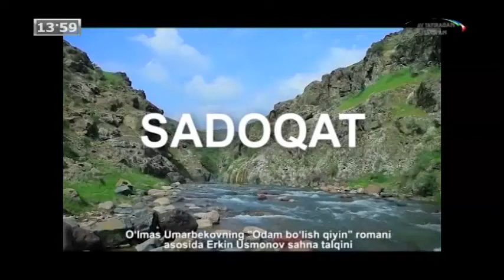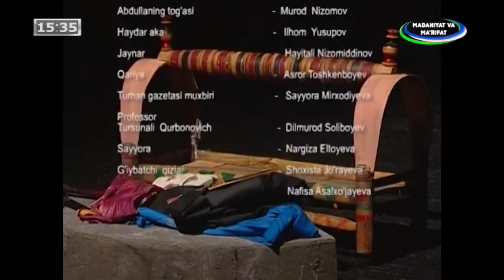Sadoqat (spektakl) | Садоқат (спектакль)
Ўлмас Умарбековнинг «Одам бўлиш қийин» романи асосида Эркин Усмонов саҳна талқини.
Саҳналаштирувчи режиссёр: Ҳабибулла Файзиев.